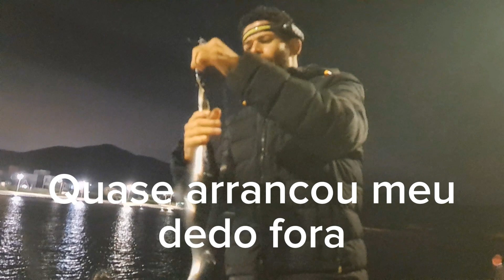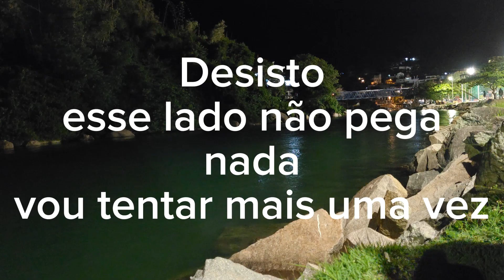Pesca Noturna: Em Busca Do Peixe Espada - Melhor Lugar Pra Pescar